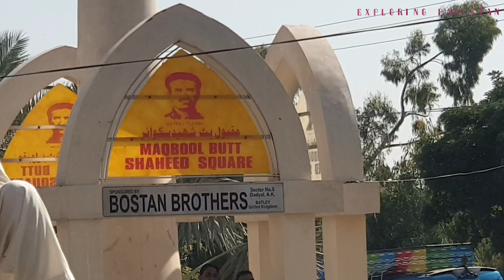Black Day October 27 || Protest against India in Dadyal